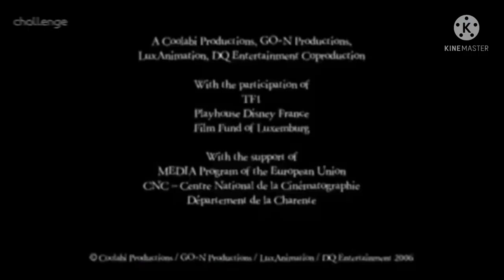The Simpsons on Challenge TV (27th November 2014)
0:00 End of The Large Family - Me Too
0:28 Challenge breakbumper - Big Red Pillows
0:30 Challenge ident - Wrestle
0:47 start of some Simpsons episode